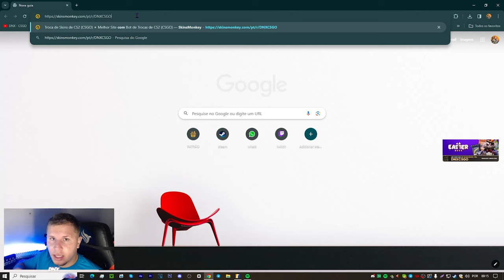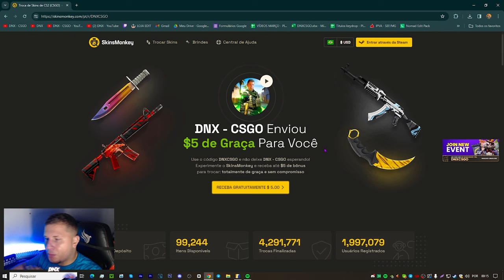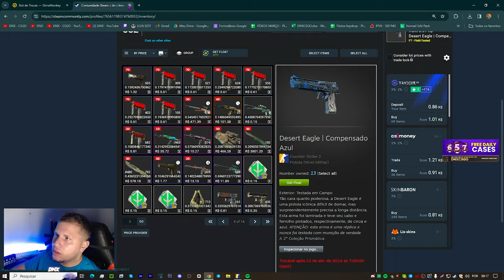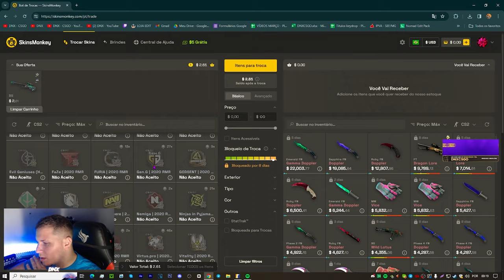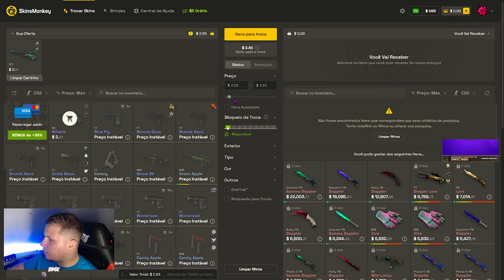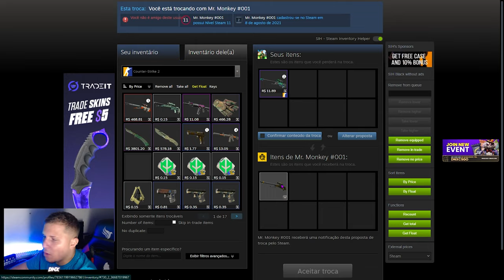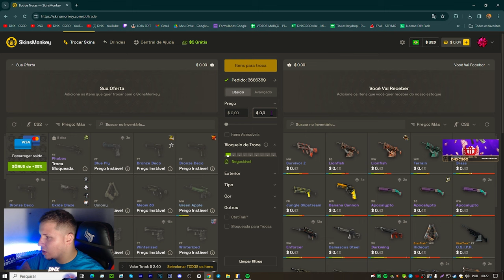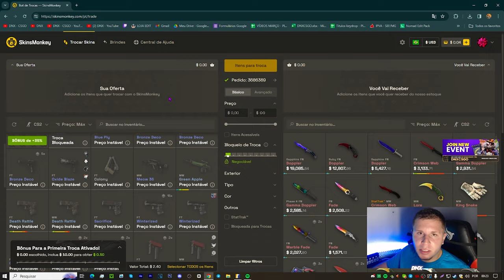COMO TROCA SKINS NO CS2 (parem de perde dinheiro)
Nesse vídeo vou mostra pra vocês como troca suas skins ruins por itens melhores no cs2 e ganhar lucro com isso, bônus etc..

COMO TROCA SUAS SKINS SEM PERDE DINHEIRO no CS2 em 2024 (FUNCIONA)